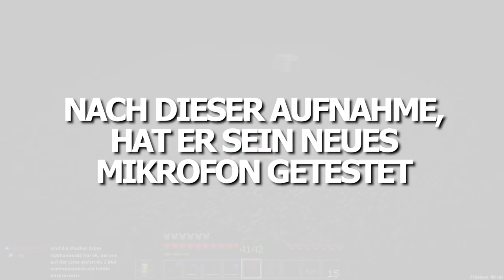Ich MACHE die LETZTEN SCHRITTE | Minecraft Lets Play #210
Minecraft

Seed der Minecraft Welt:
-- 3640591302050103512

Meine Minecraft Ingame Einstellungen:
-- Fov: 89
-- Mausempfindlichkeit: 100%

Mein Equipment

-- (Erste Teil) *Mikrofon Blue Yeti

DANKE!💛